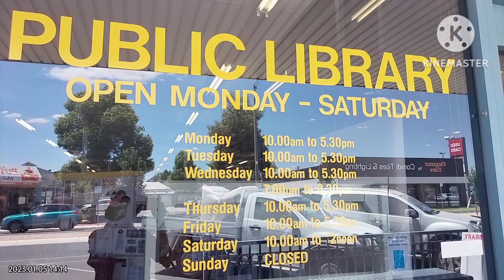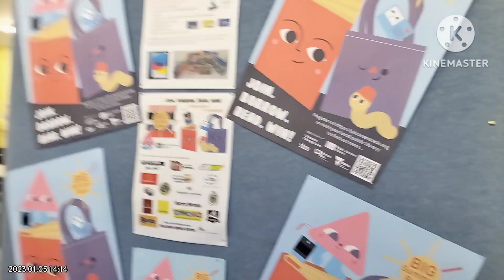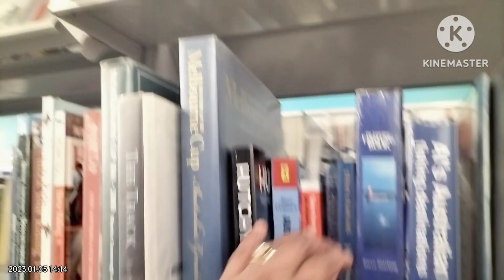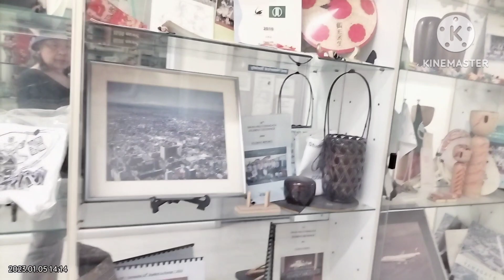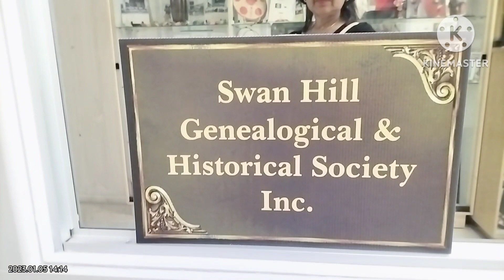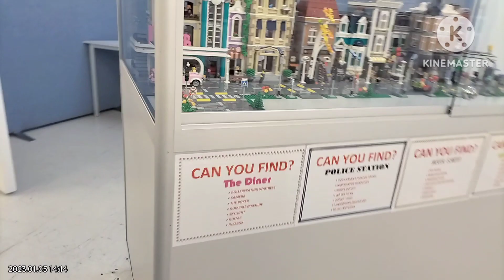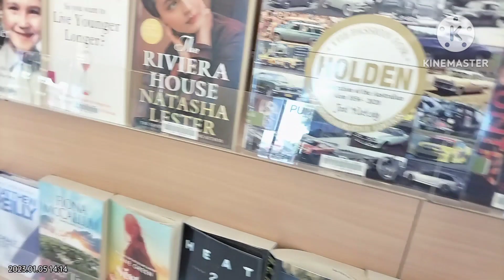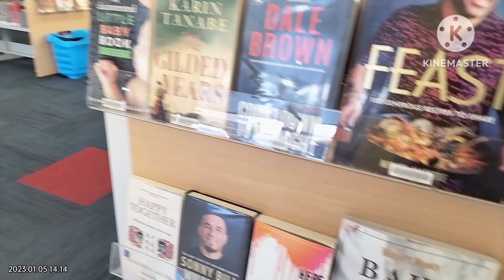THE PUBLIC LIBRARY HERE IN AUSTRALIA. 👉🏻🔔🇭🇲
INTO THE PUBLIC LIBRARY HERE IN AUSTRALIA 👉🏻🔔🇦🇺